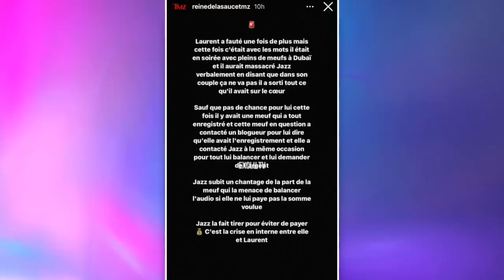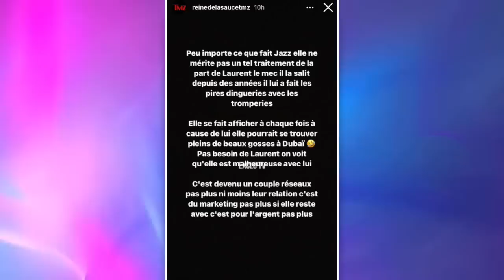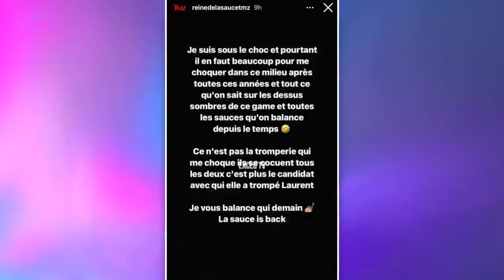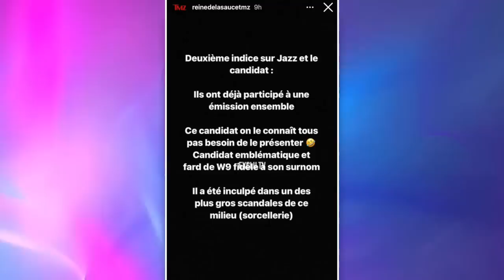JAZZ ET LAURENT AU BORD DU DIVORCE ? 💔😱 ELLE L'AURAIT TROMPÉ AVEC UN MARSEILLAIS 😲 LAURENT A FAUTÉ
La blogueuse @reinedelasaucetmz vient de faire des révélations très choquantes et inattendues !! Elle balance ce qu'il se passe actuellement entre Jazz et Laurent... En pleine crise de couple, ils seraient au bord du divorce. Laurent aurait de nouveau fauté et Jazz l'aurait trompé avec un candidat de télé réalité que vous connaissez tous !

______________ RETROUVEZ NOUS ______________